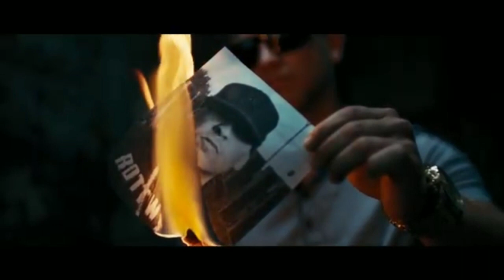ulični bastard nesnáším gadze